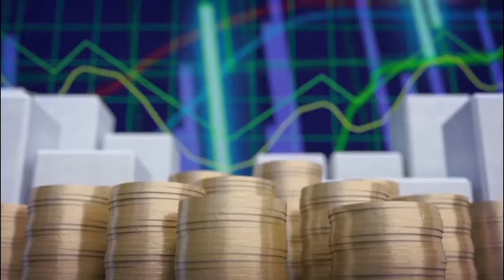E y S: Las leyes de la OECD. 2021